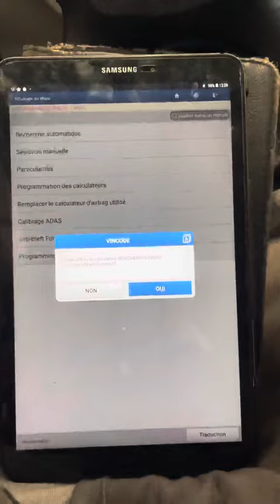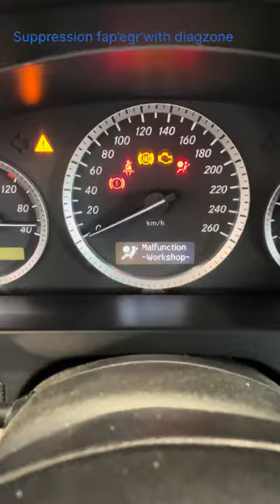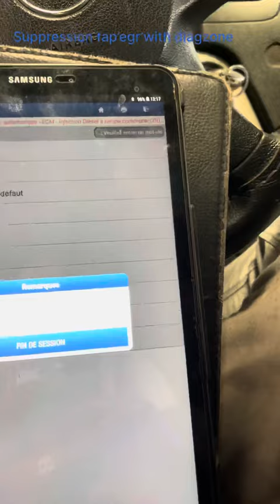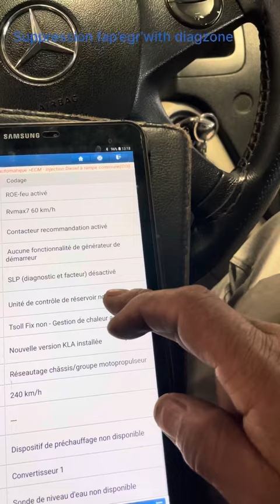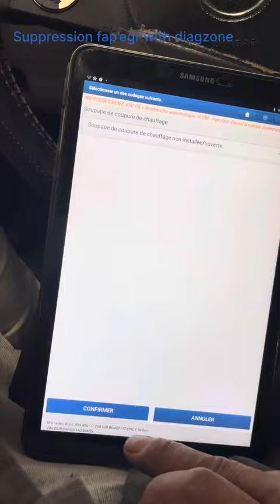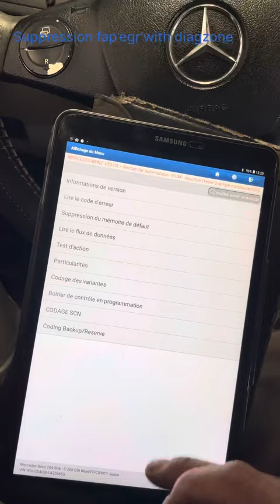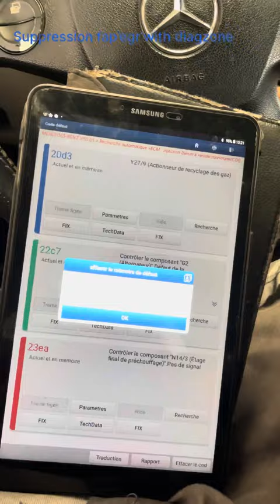SUPPRESSION FAP EGR WITH LUANCH DIAGZONE PRO